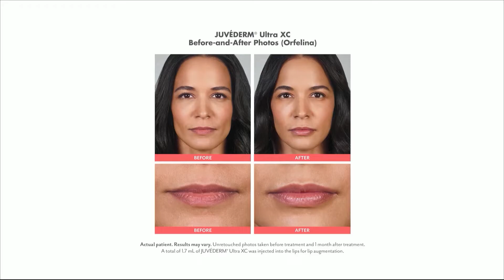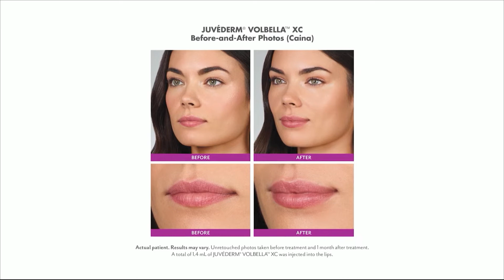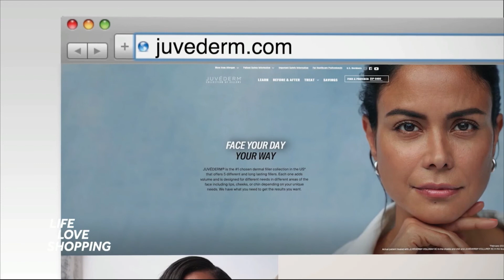Lip Filler Myths Debunked | Life Love Shopping